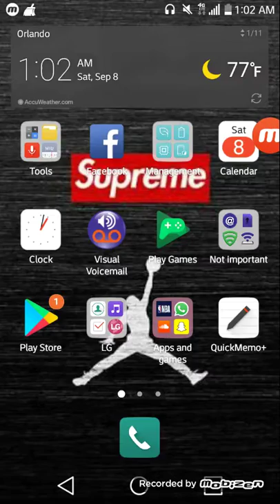Creative Destruction gameplay ( it stopped recording but we ended up with 14 kills and placed #2)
Creative Destruction pro AGGRESSIVE GANG🔫